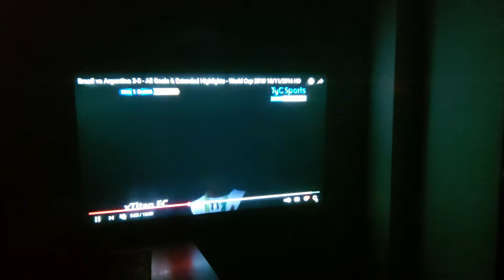Cheerlux CL760 Projector Price in Bangladesh| Cheerlux Mini Projector Shop|| Computer Vision Rangpur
Cheerlux CL760 Projector Price in Bangladesh| Cheerlux Mini Projector Shop|| Computer Vision Rangpur | Best projector for watch in day light.
Model: Cheerlux CL760

Resolution: 1280x800

Brightness: 3600 lumen

Lamp Life: 50000 hours

Projection Distance: 1m-5.2m

অত্যন্ত চমৎকার এই প্রজেক্টর টি ক্রয় করতে চাইলে আমাদের হট লাইন নাম্বার এ যোগাযোগ করুন।
রংপুরে আমাদের দুটি শাখা রয়েছে
যেকোনো প্রয়োজনে সরাসরি আমাদের শোরুম এ যোগাযোগ করুন।

কম্পিউটার ভিশন
প্রেসক্লাব মার্কেট, দ্বিতীয় তলা, রংপুর।
আমাদের দ্বিতীয় শাখা
কম্পিউটার ভিশন
রাজা রামমোহন মার্কেট, নীচতলা, রংপুর।